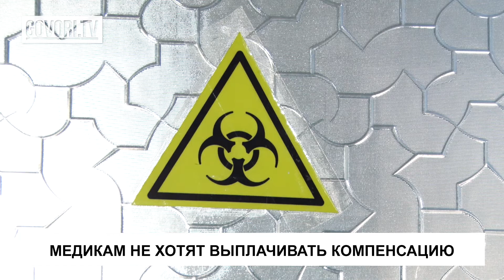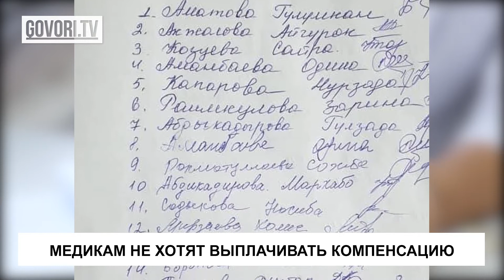Одной строкой: Отставка главного врача страны. Непогода обернулась проблемой